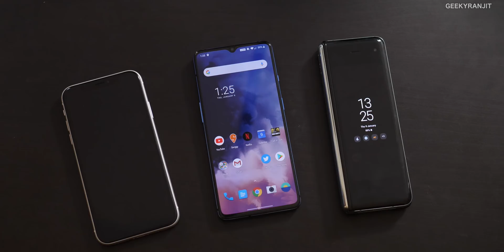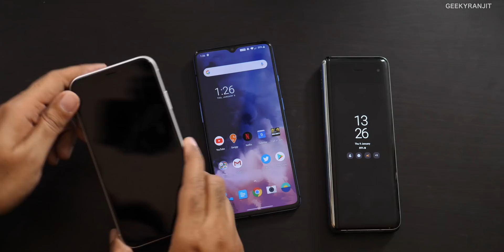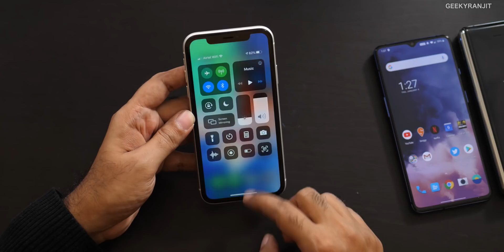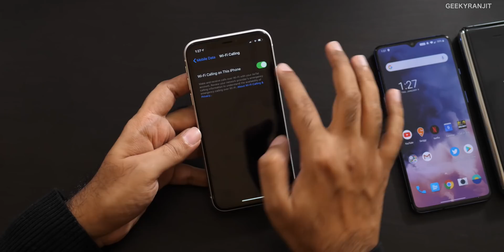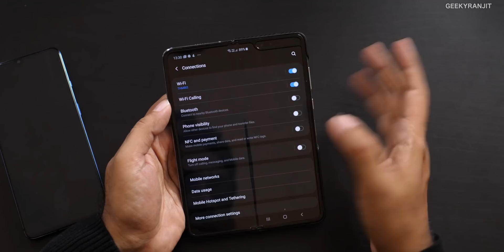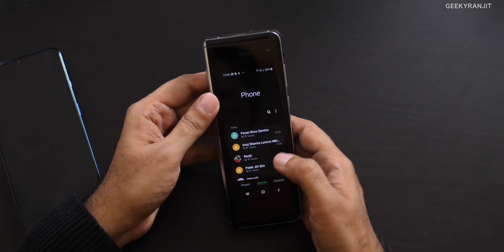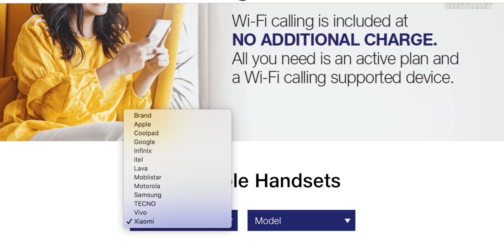WiFi Calling in India with Jio & Airtel Tested & Other Facts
WiFi Calling or VoWiFI was recently enabled by both Jio and Airtel in India and I tested both Jio & Airtel with VoWIFi on various smartphones and I share my experience. I also made calls to smartphone companies like Realme, Asus, Xiaomi to find out if there handsets will support VoWiFi in the future and what you need to enable WiFi calling if you handset supports that.